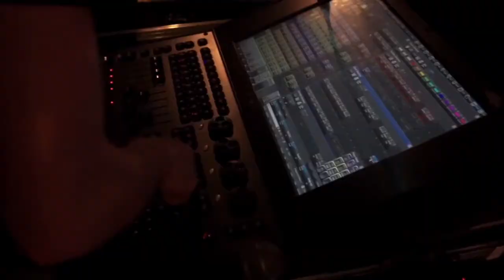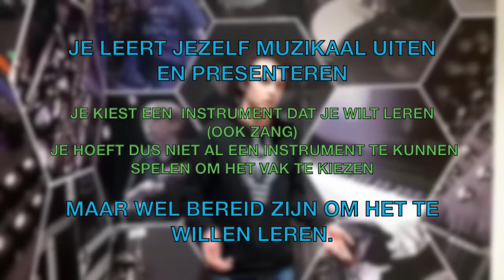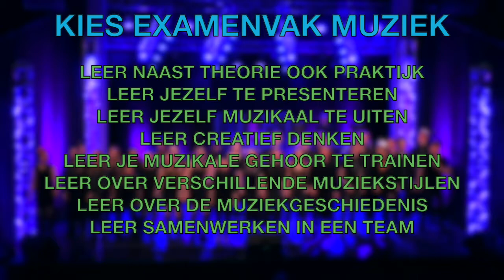Muziek in de bovenbouw op het Harens Lyceum